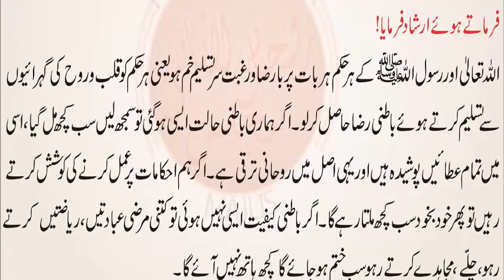Ruhani Taraqi ka Raz | ALLAH O RASOOL PAK ki raza hasil kar lain | Taleema Siddiqui Lasani Sarkar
muraqaba ka tarika
rohaniyat kaise hasil kare